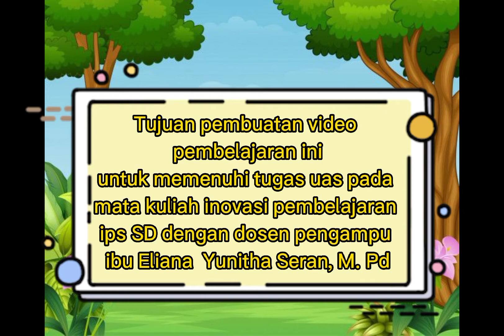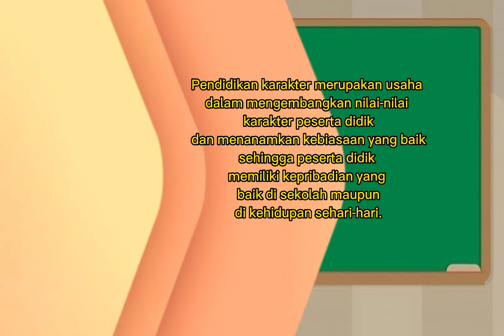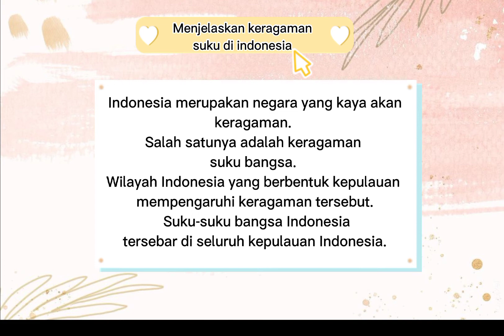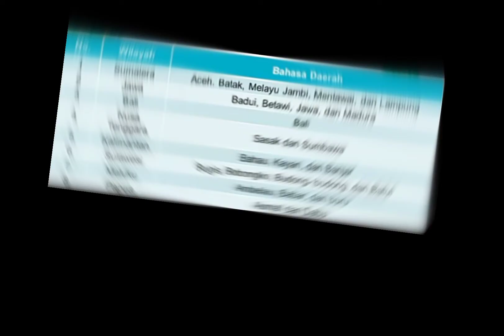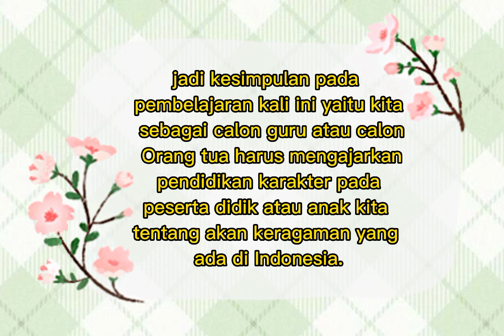Keragaman suku bangsa di Indonesia